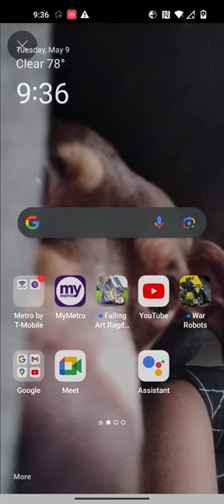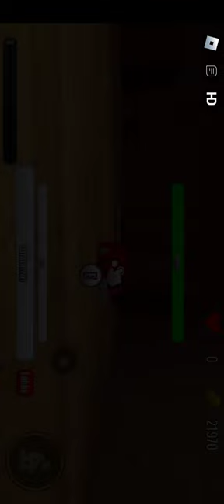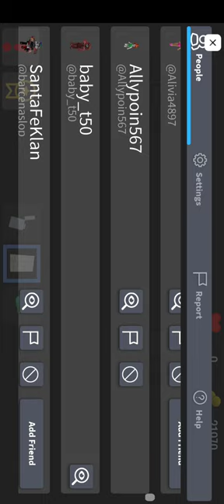May 9, 2023